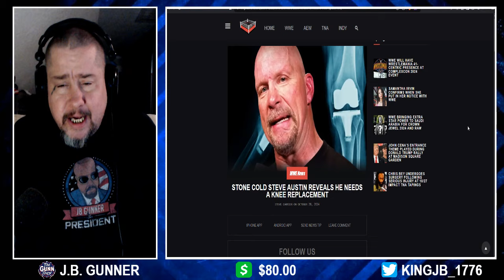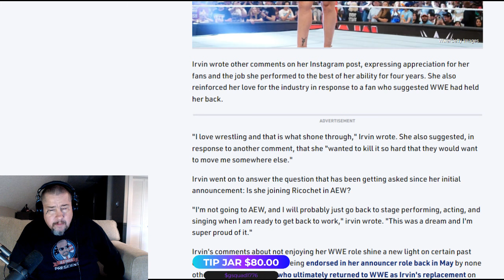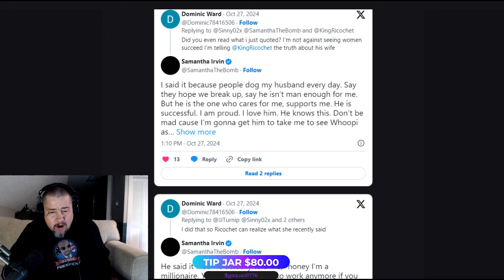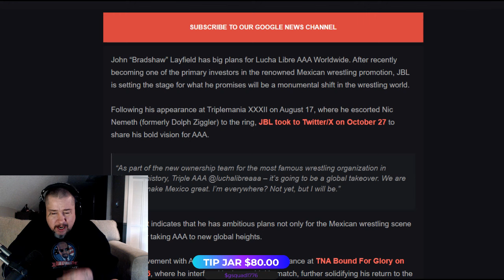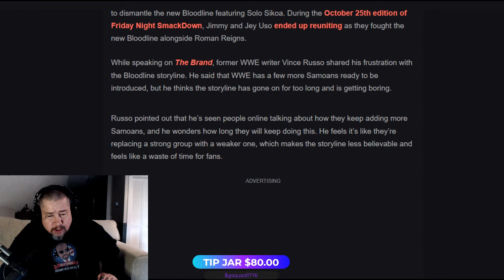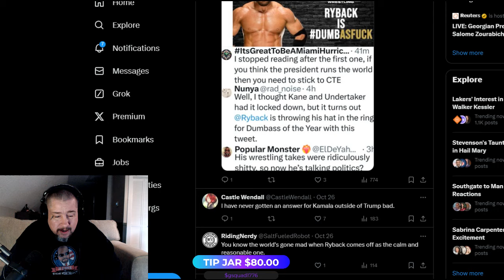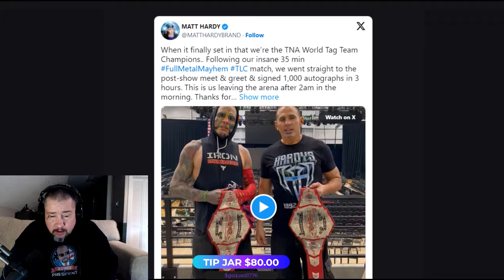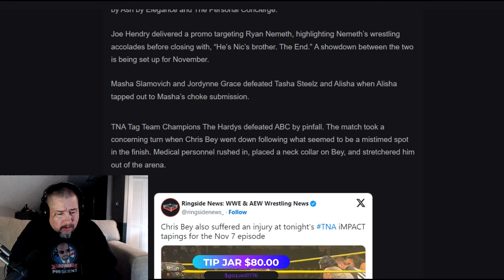RICOCHET DID Convince Samantha Irvin to Leave the WWE! Steve Austin Needs a Knee Replacement!